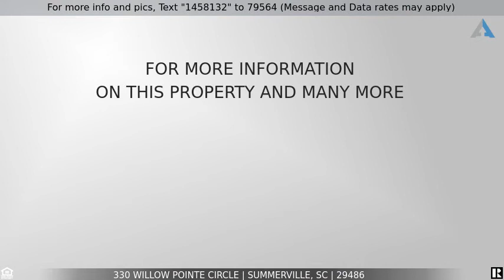Priced at $2,400 - 330 Willow Pointe Circle, Summerville, SC 29486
This two story floor plan features four bedrooms with an open concept first floor and fenced in yard. Spacious living area, kitchen featuring stainless steel appliances, island, and pantry. Second floor has a loft area great for a home office or home schooling. The master suite won't disappoint! Enjoy first class neighborhood amenities including resort style pool, playground, indoor pickleball court, bocce ball court, gas fire pit, and boat launch. Pets are allowed, $30 monthly fee, $500 refundable deposit and $500 non refundable. Up to two, not to weigh over 100 pounds and no aggressive breeds.